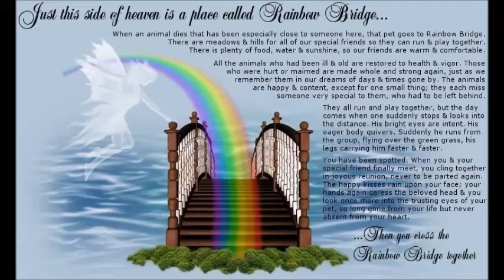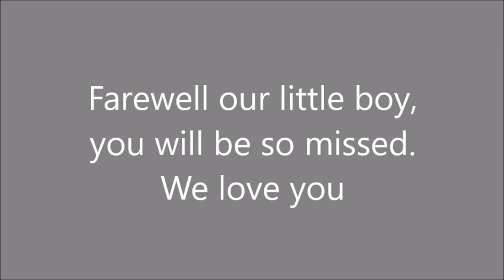In Memory Zach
Sept 2nd our little boy made his final ride. Zach crossed the Rainbow Bridge around 7:35pm. We will miss him very much. We love you big guy.